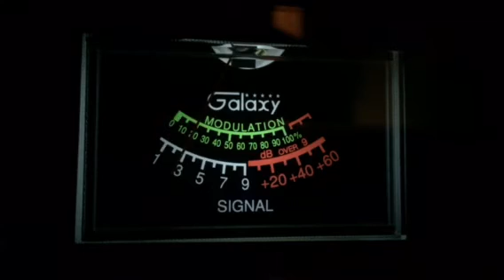766 CA, Blind Barber OK, P Pump CB 6 Super Bowl